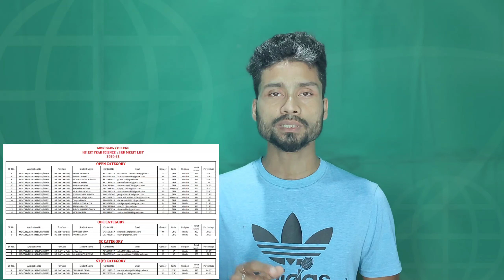HS 1st year Arts and Science 3rd merit list.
Finally HS 1st year Arts and Science 3rd merit list published in official website of morigaon college.